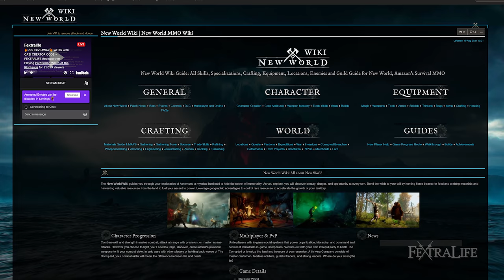New World Rapier Weapon Guide and Gameplay Tips - Best Skills & Abilities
New World Rapier Complete Guide and Gameplay Tips - Best Skills & Abilities
In this New World video, we're gonna be taking a look at the Rapier weapon, we'll go over the talent tree, skills, weapons that goes well with the Rapier, tell about why you might choose this over the others, what are the benefits are, and everything else that you will need to know when choosing this weapon.

Timestamp
0:00 ​- New World Rapier Weapon Guide
0:04 ​- Rapier Scaling
1:27 ​- Blood Skill Tree
1:48 ​- Tondo
2:12 ​- Flourish and Finish
3:01 ​- Flurry
3:36 - Grace Skill Tree
3:53 ​- Riposte
4:46 ​- Evade
5:55 ​- Fleche
6:44 ​- Rapier Tips and Tricks